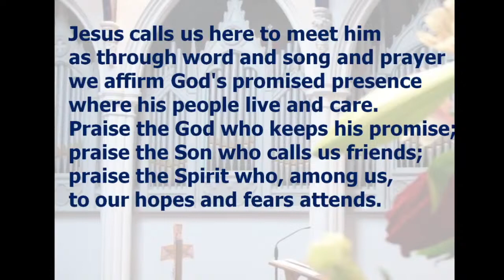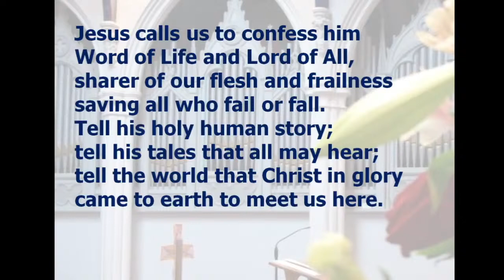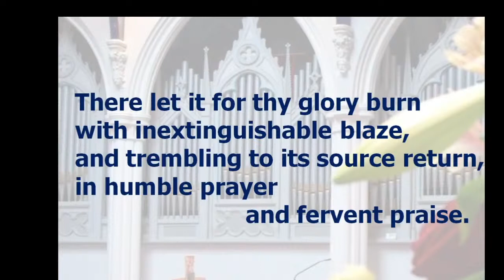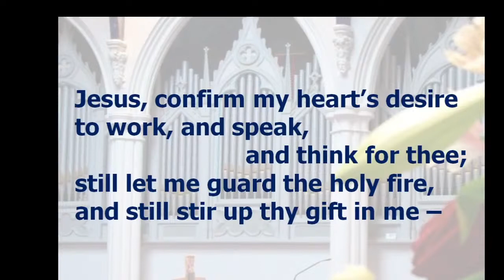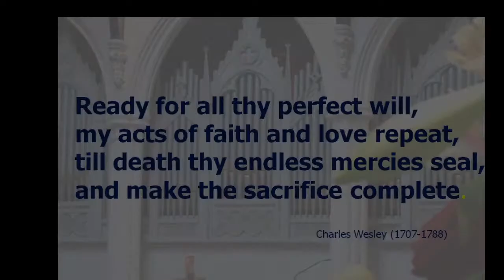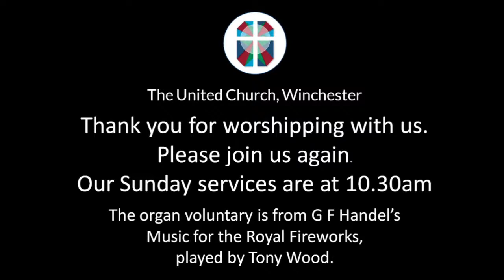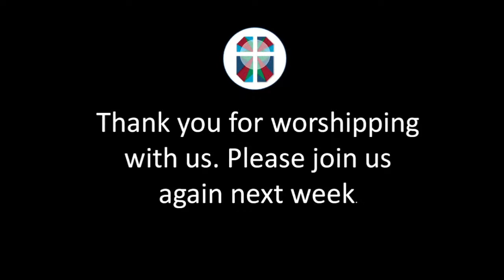Morning Service 14th February 2021